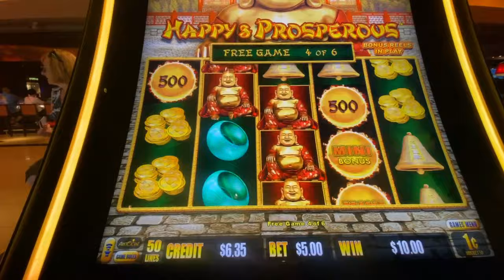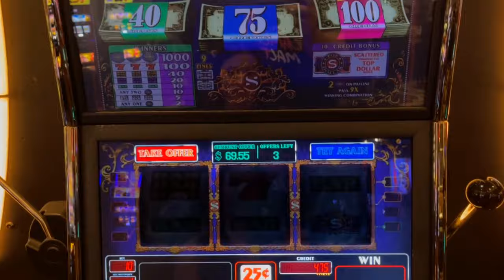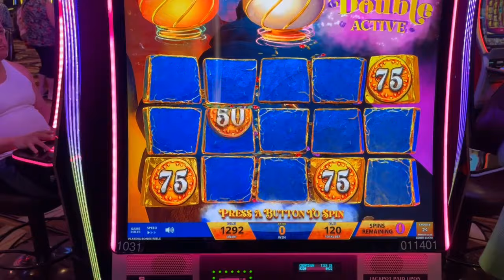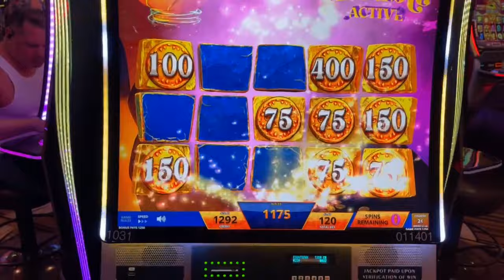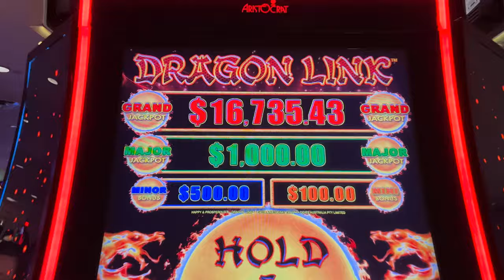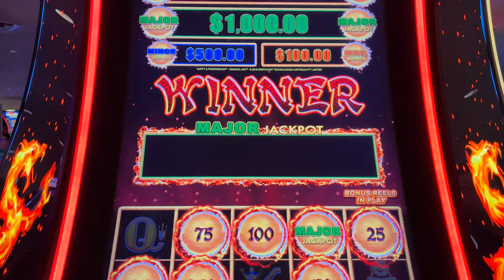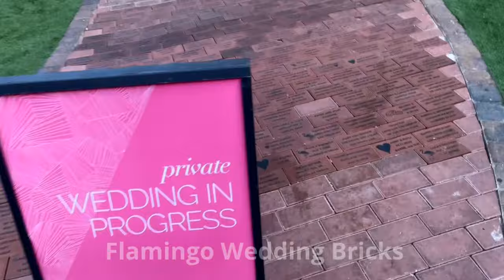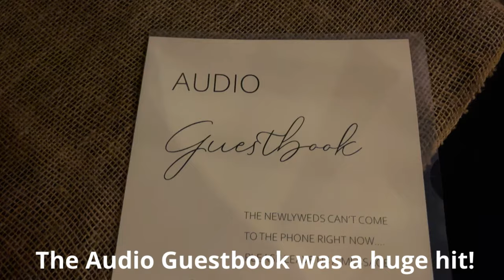Las Vegas Vlog August Wedding Day | Flamingo | Ole Red | Major Win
Hello Everyone! Well the big day has finally arrived! This was a very special day to us and it couldn't have gone any better. We don't want to give too much away so we hope you enjoy some of the sights of our special day.

Mentions: @GrubNGambling